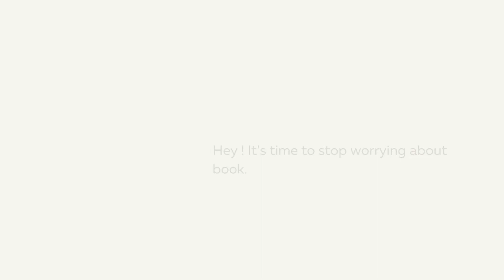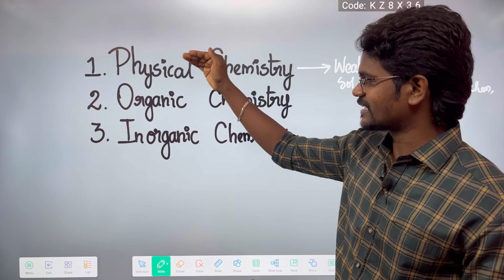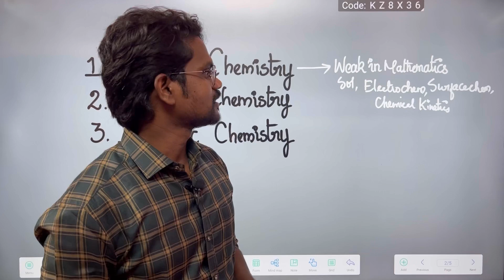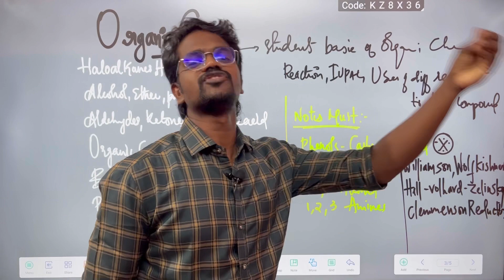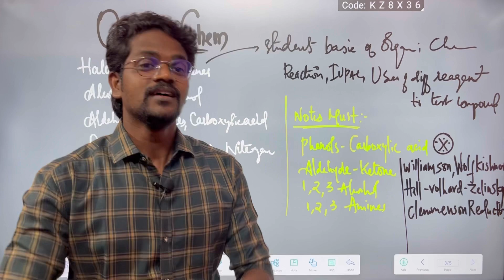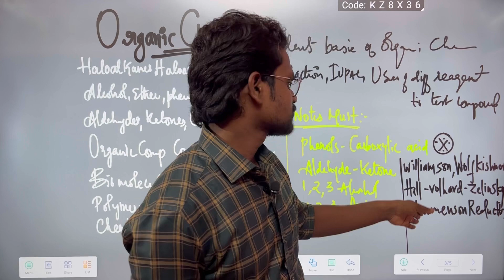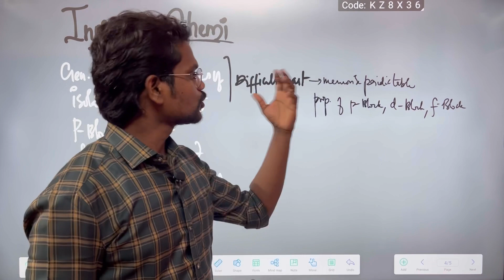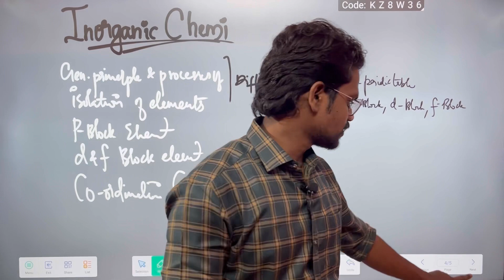Chemistry Preparation Tips|Exam Preparation|Important Chapters|Tamil|Muruga MP#murugamp